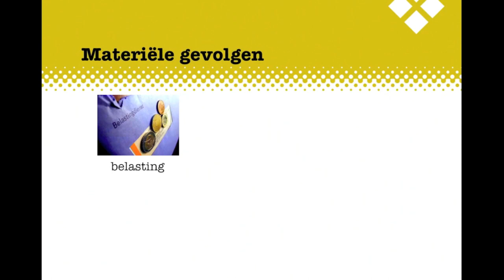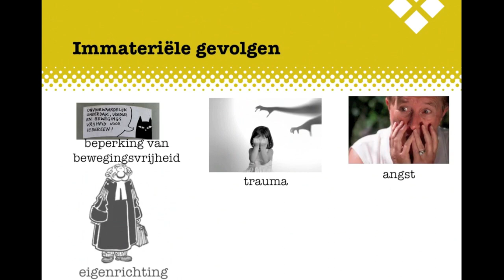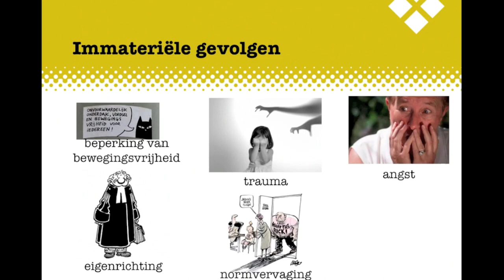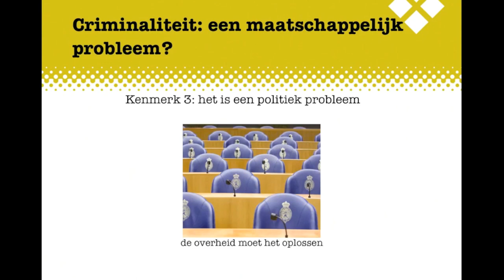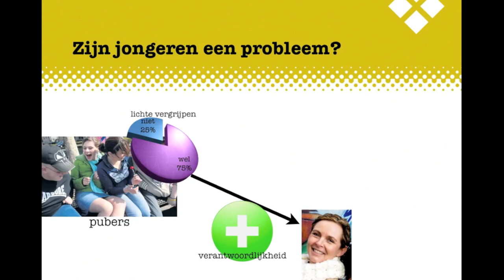Criminaliteit H3 BB Criminaliteit als maatschappelijk probleem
De uitleg bij het Examenkatern Criminaliteit BB, Hoofdstuk 3 Criminaliteit als maatschappelijk probleem.